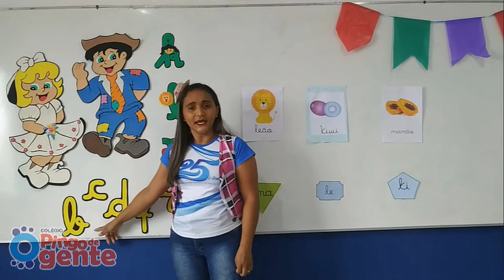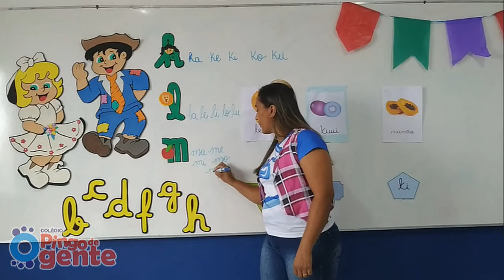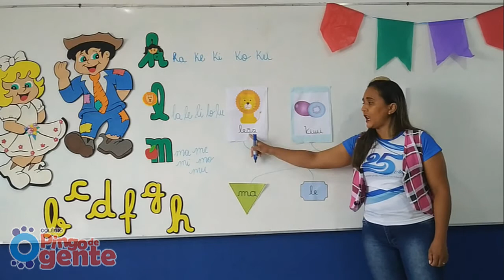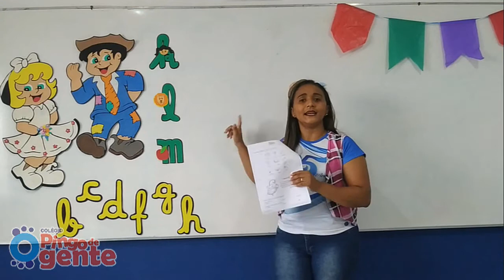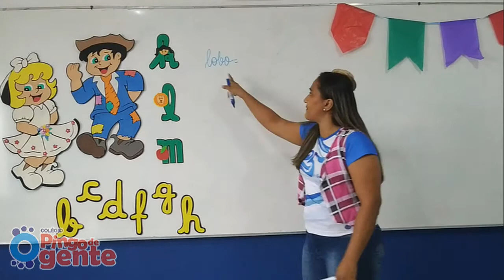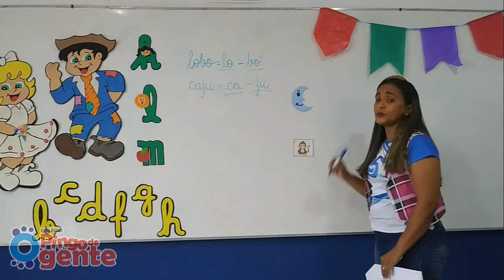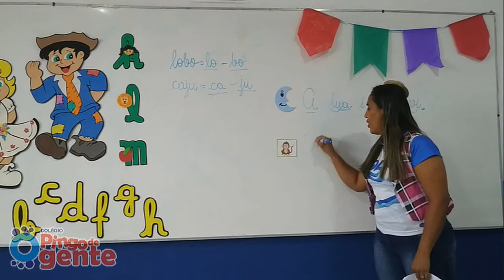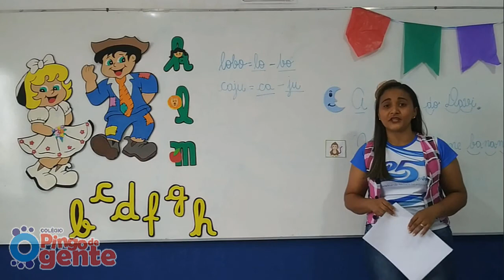Infantil 5 - Linguagem: Revisão das letras estudadas (22.06.2020)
Prof. Graziele